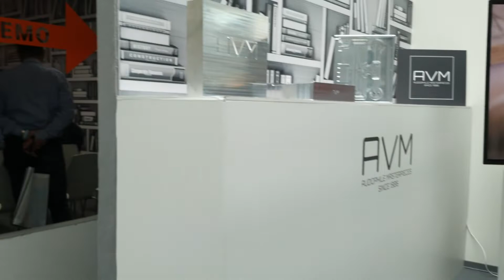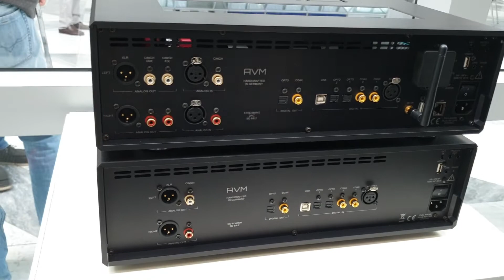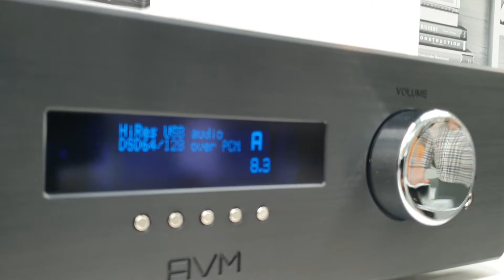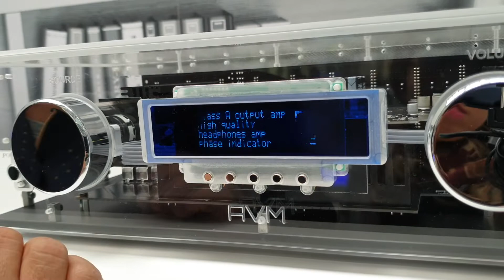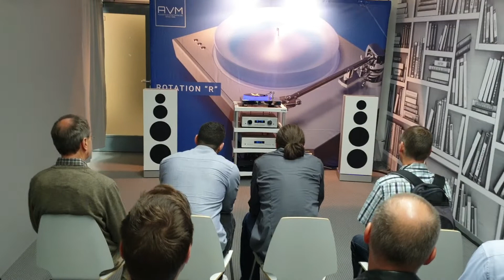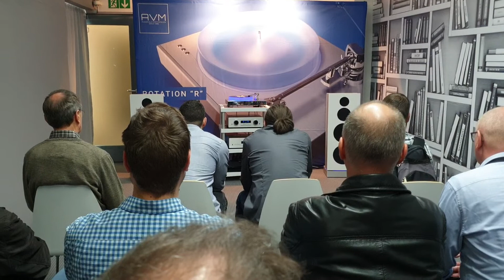AVM - Munich High End Show 2019 [ThivanlabsReport]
Ngày thứ 2 tại Munich High End show 2019

Ps: Video có thể bị tắt tiếng các đoạn nhạc có bản quyền !